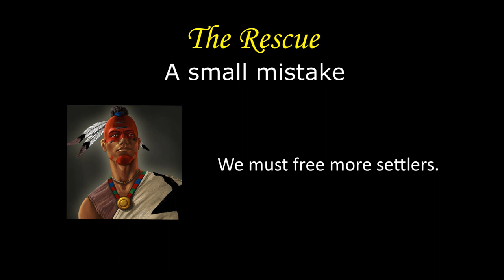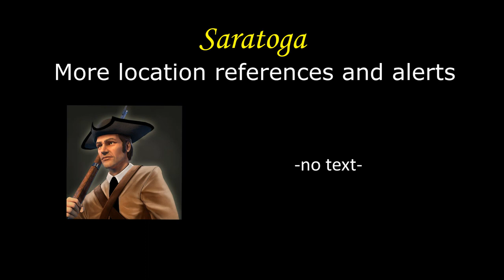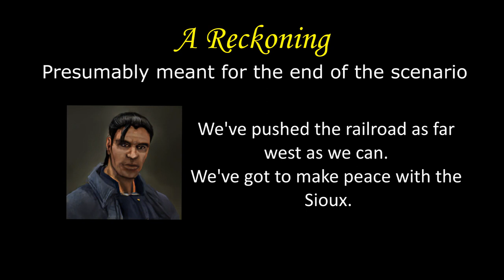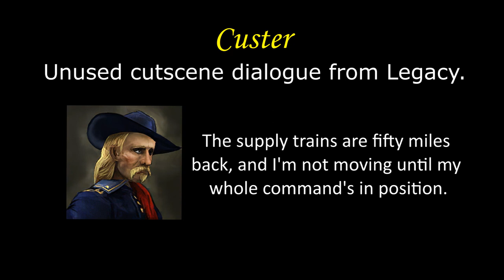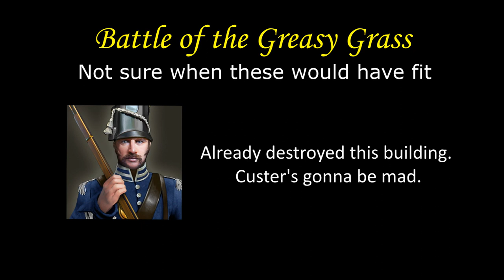Age of Empires III Cut Content: Campaign Dialogue Part 2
There are plenty of voicefiles in the game's files containing campaign dialogue that went unused or is impossible to obtain during ordinary gameplay. Some of these hint that some scenarios had different features that had to be scrapped from the final versions.

These files were found in no explicit order, so I've taken the liberty of ordering them in the context where they appear  to make the most sense.

The -no text- subtitle in some voicelines means that there is no text associated to them in the game's strings file, so the audio exists on its own.